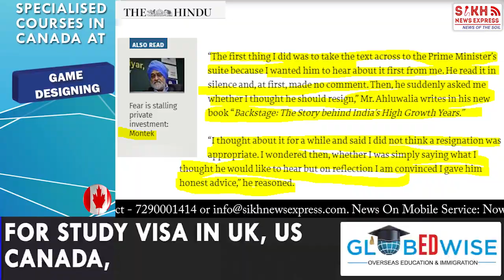ਡਾ. ਮਨਮੋਹਨ ਸਿੰਘ ਨੇ ਮੈਨੂੰ ਪੁਛਿਆ ਸੀ ਕਿ ਕੀ ਅਸਤੀਫ਼ਾ ਦੇਣਾ ਚਾਹੀਦੈ ? :ਆਹਲੂਵਾਲੀਆ || SIKH TELEGRAPH || SNE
Video Footage : Hindustan times